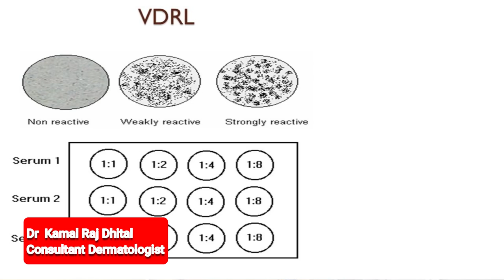virinig youn rog । TPHA , VDRL tests in syphilis । syphilis disease treatment in nepali। Dr kamal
today in this video I am going to tell you all the details about syphilis disease which is known as Viringi in Nepal , it's symptoms, Tpha and vdrl tests and treatment.
syphilis also known as Viringi in Nepal is very common sexually transmitted infections or youn  Rog in Nepal. Tpha and vdrl are two tests done to diagnose this syphilis disease.

Radiant skin care and hair transplant center
Gongabu chok next to laxmi bank
Telephone ko tower bhako building